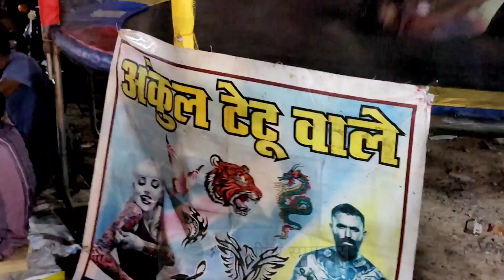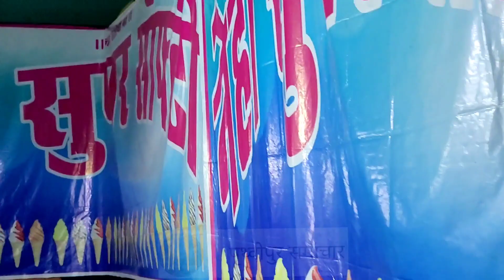Mela _जलविहार महोत्सव 01/10/2023_2